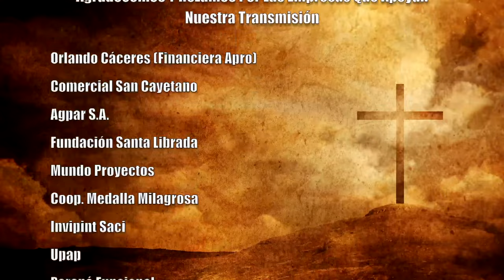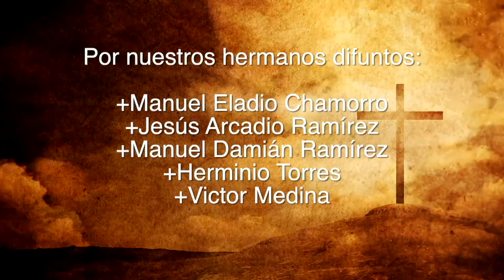Misa 28 de Setiembre 2023